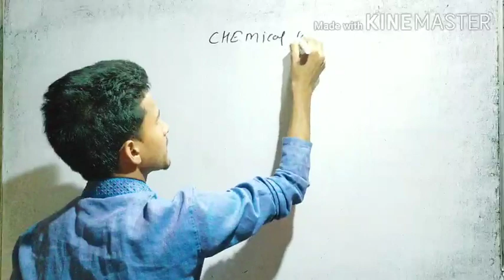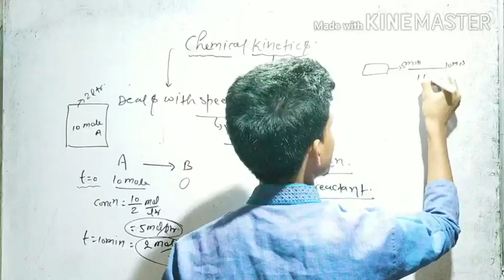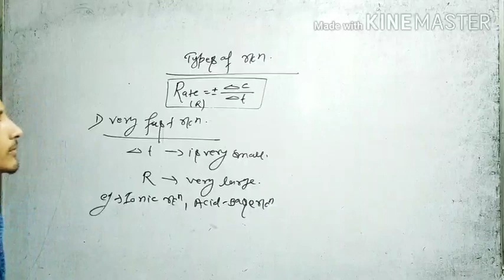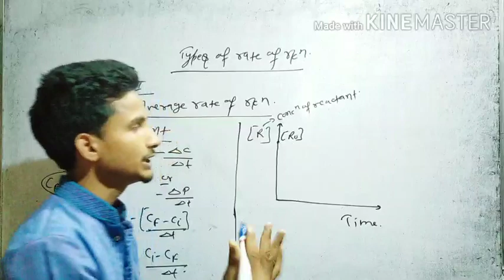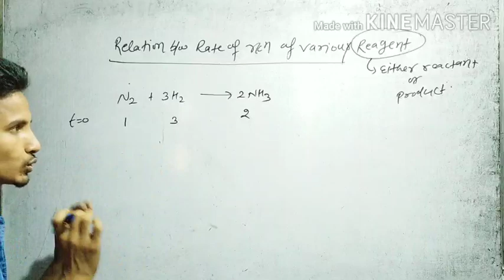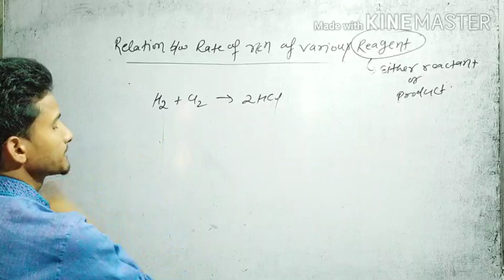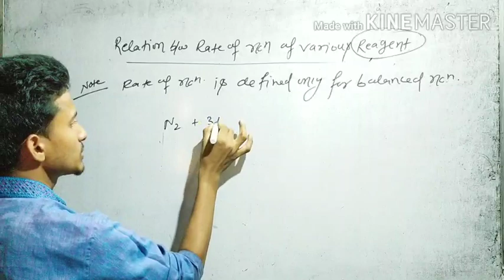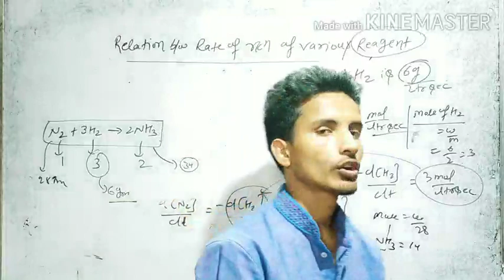CHEMICAL KINETICS LECTURE -1 BY ABNISH KUMAR